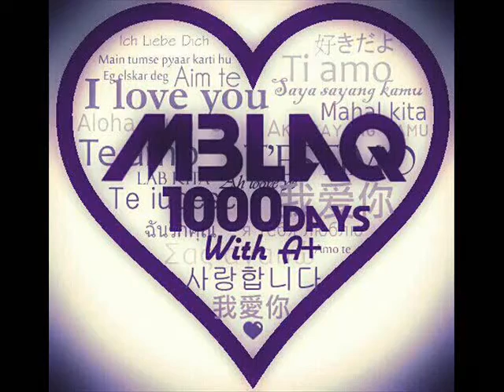Copie de kpop in tunisia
i love kpop soooooo much really we need kpop in tunisia